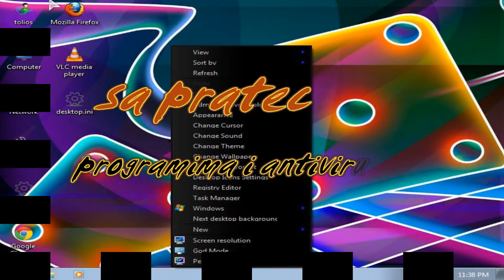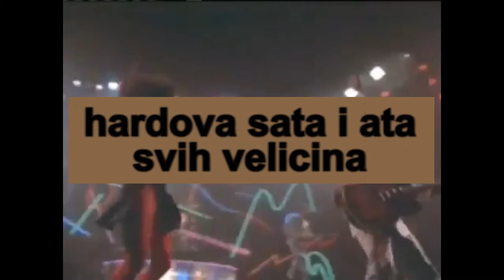servis racunara zeljko